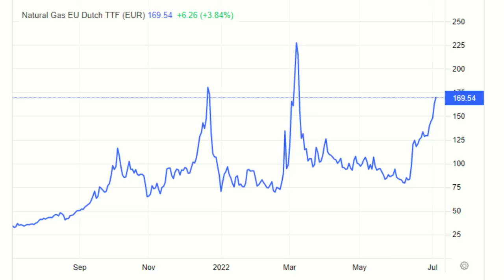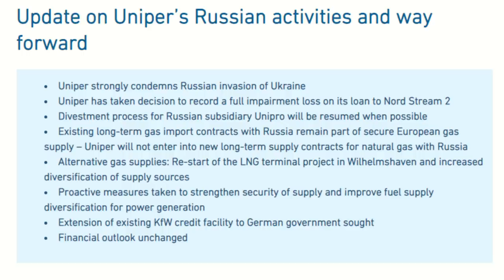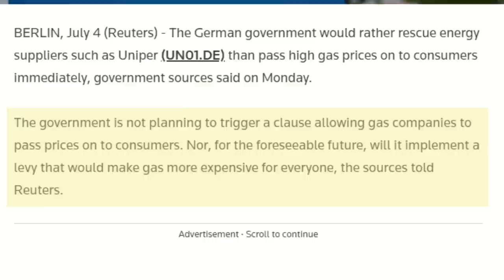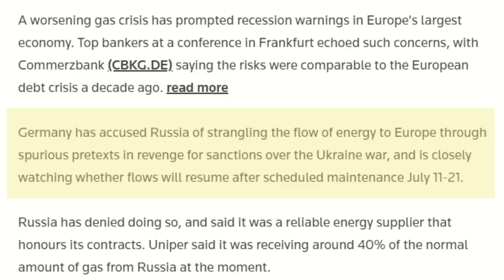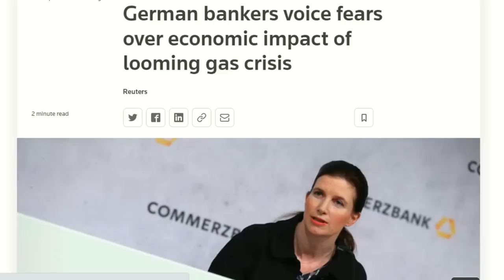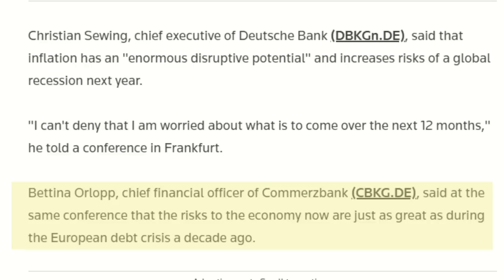RUSSIA - GERMANY Prepares BAILOUT for Gas Supplier UNIPER After MASSIVE LOSSES from GAS PRICES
YouTube Thanks (click below)
YouTube Membership (click below)

GERMANY is prepares a BAILOUT for National Gas Supplier UNIPER After MASSIVE LOSSES resulting from the movement in GAS PRICES. German Regulators have BANNED Uniper from passing on the price rises to German Consumers and this has caused Uniper to make MASSIVE LOSSES after recording a profit of more than $1 BILLION in 2021. This is the start of MAJOR PROBLEMS in Germany, the 4th LARGEST ECONOMY in the World.

Chapters:
0:00 Intro
4:00 NATURAL GAS PRICE
7:06 UNIPER
8:48 UNIPER FINANCIALS
9:42 UNIPER BAILOUT
11:26 GLOBAL GAS CRISIS
12:49 SUMMARY & CONCLUSION